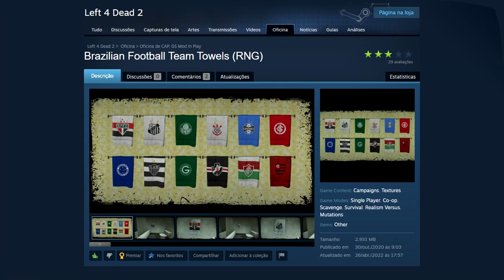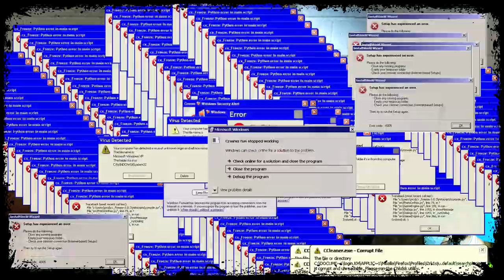Pack of Arms V.14 para Left 4 Dead 2 na Steam/Parte 2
👉🏼Este é um vídeo feito para fãs de Left 4 Dead 2 que foi feito a pedido de associados a Steam que ainda jogam este belíssimo jogo até os dias atuais, Este jogo tem centenas de novos mapas feitos por modders da comunidades na Steam e por conta disso são milhares de pessoas pelo mundo que jogam este jogo com mods até os dias atuais, Left 4 Dead 2 tem milhares de mods na Steam Workshop para você poder usar, confira algumas listas de Mods abaixo.✔️

📌Marcações de Apresentação de cada Arma:👍🏼
🕕00:04:27 - CSGO Bayonet.✔️
🕢00:05:07 - CSGO Flip Knife.✔️
🕤00:05:27 - CSGO CT Default knife.✔️
🕑00:05:51 - WW2 M3 Combat Knife.✔️
🕓00:06:13 - CSGO Huntsman Knife.✔️
🕤00:09:46 - Improved Machete.✔️
🕑00:11:42 - Improved Crowbar .✔️
🕝00:12:29 - Improved Tonfa.✔️
🕑00:12:44 - Improved Fireaxe.✔️
🕝00:13:14 - Eighth Hammer.✔️
🕒00:13:54 - Harley Quinn Baseball Bat .✔️
🕞00:14:42 - Lucille.✔️
🕓00:15:28 - Killing Floor 2 C4 Bundle.✔️
🕟00:18:14 - CSGO Incendiary Grenade .✔️
🕓00:19:42 - CSGO Smoke Grenade.✔️

📝Credits:📢
GS Mod In Play👍🏼smilzo👍🏼Denny👍🏼zmg👍🏼X👍🏼ASplinks👍🏼123👍🏼Voult Bay👍🏼DrGordon👍🏼OffworldIndustries👍🏼Sr. Wesky👍🏼BarisTheBlade👍🏼Alex_D👍🏼CinnabarFlail👍🏼tu stultus es👍🏼HunterAZR👍🏼JAX👍🏼decapitatoor👍🏼LaRue Tactical👍🏼Gepard👍🏼Xenecrite👍🏼Dr. Gordon Freeman, Ph.D👍🏼Nardie👍🏼8sianDude👍🏼Nyx Zero👍🏼Yogensia👍🏼Valve👍🏼Querentin👍🏼Arima👍🏼H3VR👍🏼Insurgency👍🏼t807👍🏼PYgame.D.Cthulhu👍🏼Alex_D_Vasilkov👍🏼Lt. Rocky👍🏼Arman Ossi Loko👍🏼Corvalho👍🏼Paysus👍🏼xplor3r👍🏼Splinks👍🏼Cele👍🏼Pajama👍🏼azlyirnizam👍🏼Mbproductions👍🏼Twinke Masta👍🏼Endorphin👍🏼Dev👍🏼Jimmakos👍🏼Lt. Rocky👍🏼DoktorHaus👍🏼Twilight Sparkle👍🏼Respawn👍🏼HyperMetal👍🏼arby26👍🏼TwilightSparkle👍🏼OffworldIndustries👍🏼HiddenPath👍🏼Urik👍🏼Bucket of Win👍🏼Crowbait👍🏼Zkeierea👍🏼Equinox👍🏼Spicy Hot Pot👍🏼Dr.Freeman👍🏼LUDEX, DemonChild👍🏼Neptune QTG👍🏼Hamster Jun👍🏼Twilight Sparkle👍🏼lil👍🏼SeYi and New World👍🏼Hex To Max👍🏼The Law👍🏼JHY👍🏼Flagg👍🏼Zeroka👍🏼ReSynth👍🏼BTB👍🏼ACT👍🏼IW👍🏼Solved👍🏼Devlos Aka Timonenluca👍🏼

⚠️ Atenção todos os conteúdos presentes e apresentadas aqui neste video algumas são de minhas autoria e outras não, mas são
autorizadas pelos seus autores e todas são de inteira responsabilidade minha, e as musicas tocadas em meus videos não são de
minha autorias portanto eu faço uso somente as permitidas pelos autores ou as que youtube permitir.

😉 Atenciosamente: Geneilson Santana Dantas 😜